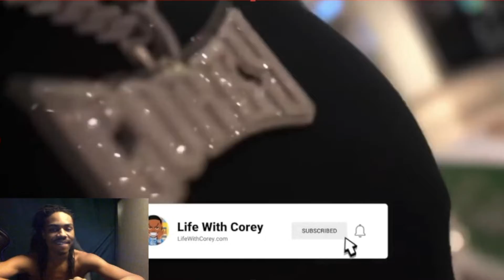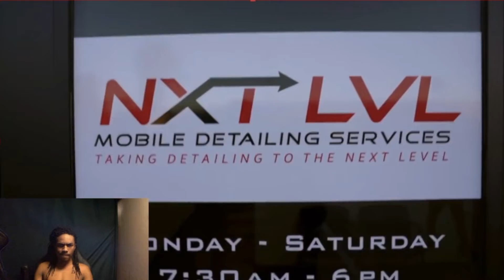Life With Corey goes to jail (reaction video)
welcome to The TONE  Family channel where you find funny pranks and challenges and reactions  and more different kinds of videos I have this channel so I can express the creativity I have in to my videos if you are someone new watching these videos and is entertained subscribe for more videos .
STOP PROCRASTINATING

IM FROM OHIO

Business Instagram-caf_tone